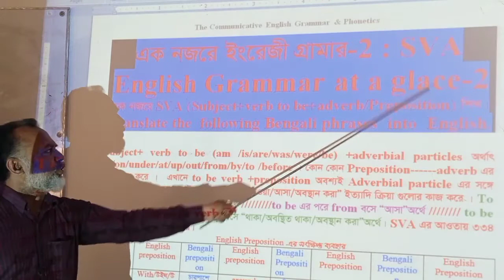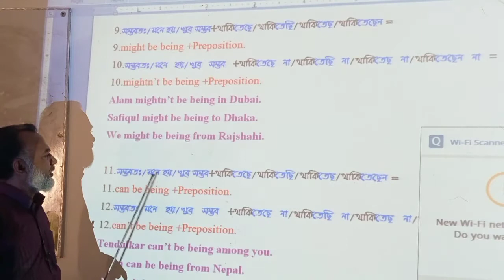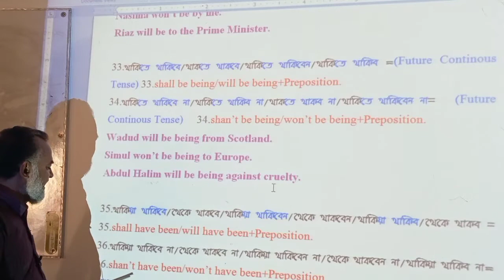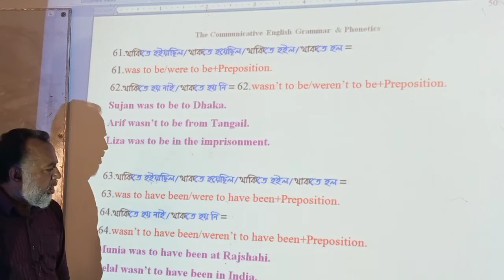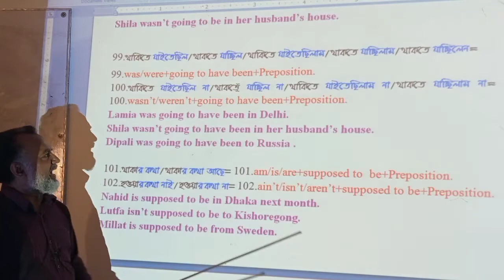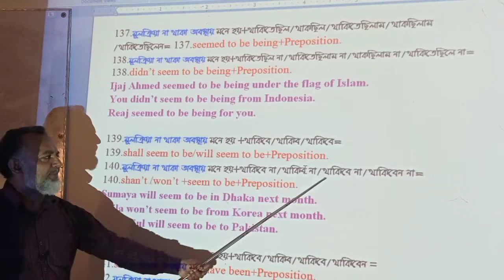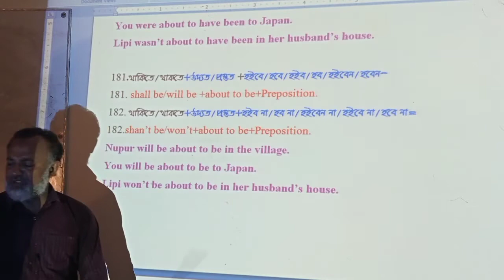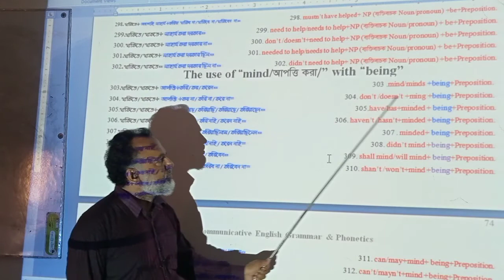ইংরেজী ক্লাস-৬৯/C: SVA (ইংরেজী ক্লাস-৮০/A,ইংরেজী ক্লাস-৮০/B,ইংরেজী ক্লাস-৮০/C এ তিনটি ভিডিও একই/same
ppppooo